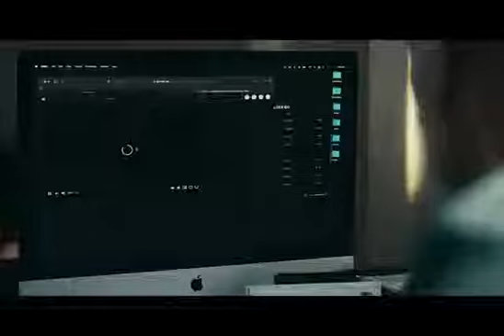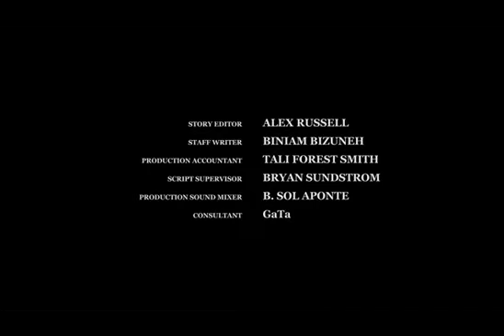Dave - Kareem Abdul Jabbar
Dave wrote a song about Kareem Abdul Jabbar and hilarity ensues